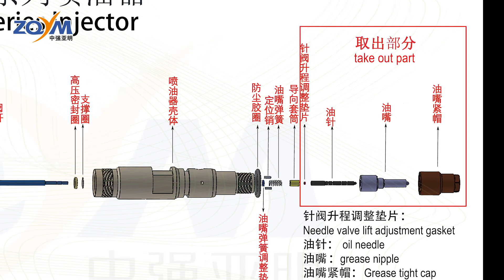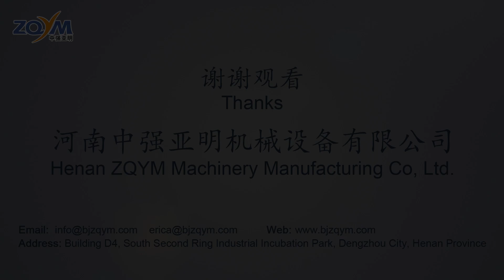How to test Bosch 120 injector nozzle spring?